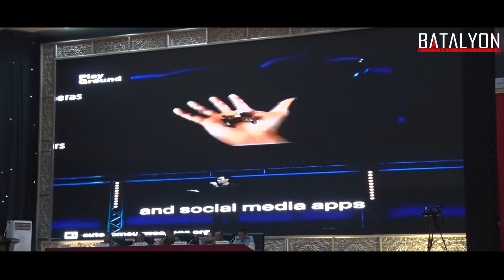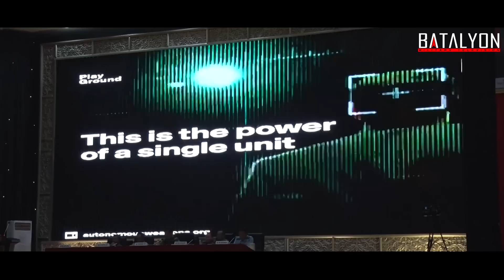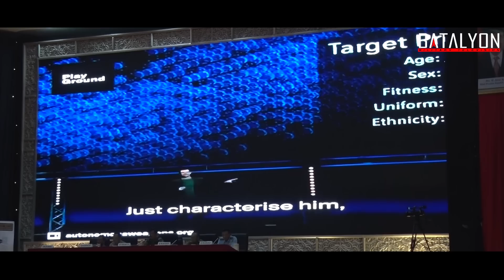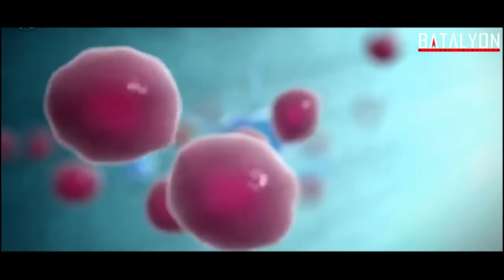Panglima TNI Artificial Intellegence lebih bahaya dari NUKLIR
Bagai mana cara bertahan hidup di jaman industrial 4.0
source: